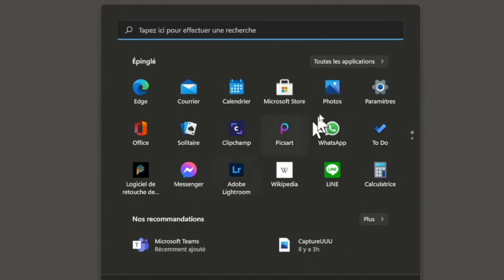Désinstalle VLC de Windows 11 rapide et facile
Comment désinstaller VLC de Windows 11 rapide et facilement